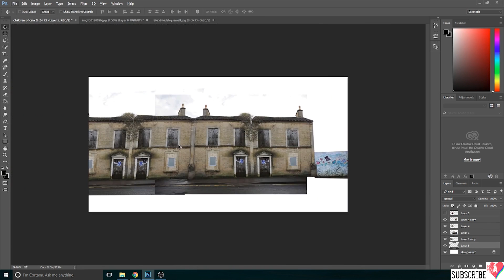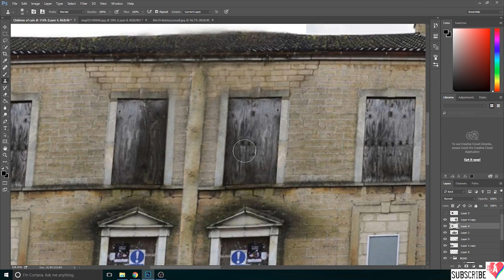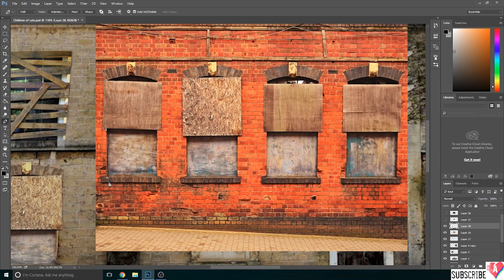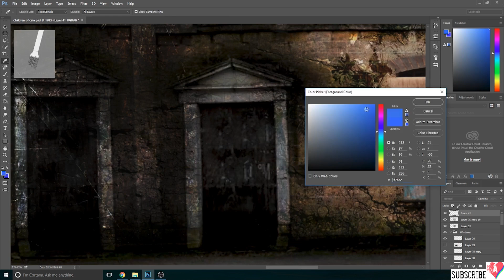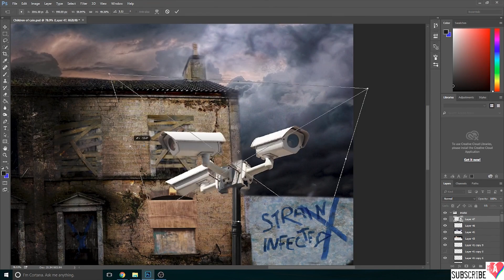VFX: Speed Matte Painting & Animation - Children of Cain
A speed up and Time lapse edit of the creation process for the Children of Cain Teaser. How the images were manipulated and then animated to create an atmospheric trailer for a theatre Project.